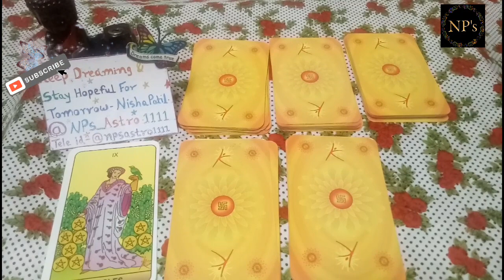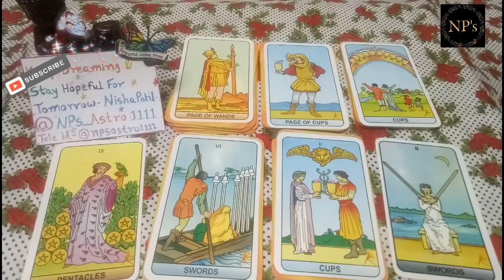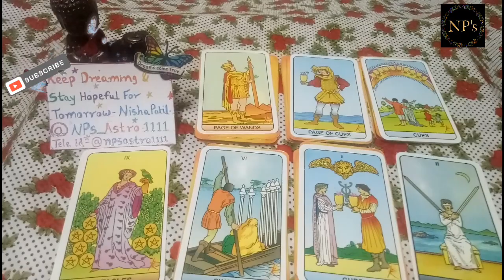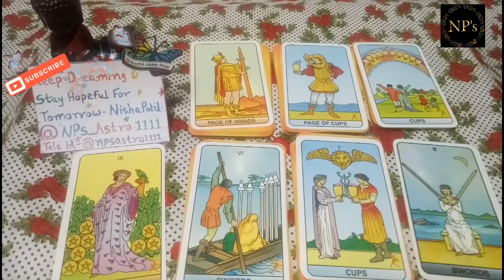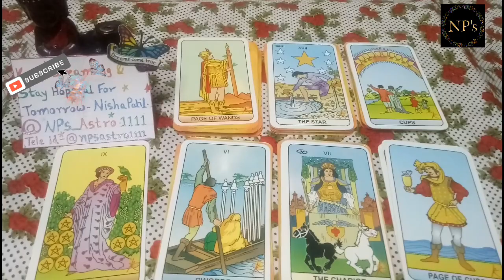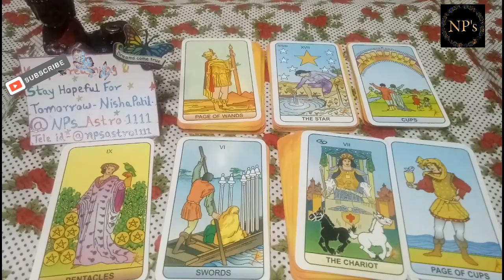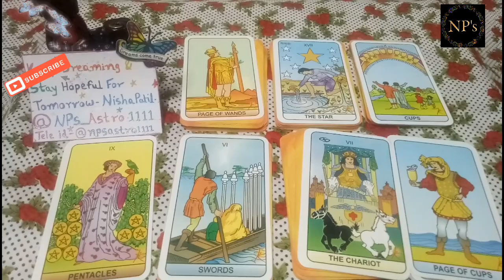Mystical Connections:DM-DF Now♥️full moon love tarot reading🍀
Welcome my soul family🙏 .I started working regularly  for this channel from August 2022

 Nisha Patil (Pune)
Engineering lecturer.E&TC
Voiceover artist.

Professional Krishnamurthy method astrologer,Medical astro,Vastu adviser,Numerology,tarot reader.meditation .professional experience from 2010

***Dark night of soul gives extreme loneliness which is the worst feeling in the world. all my lonely souls when u feel alone.. remember I am here to help you..

I create captivating tarot videos for pick-a-card readings and insightful twin flame readings. DM to DF messages today. Discover the mysteries of divine masculine and feminine energies, find guidance on love, and explore horoscopes. Timeless readings to uncover their current feelings and next actions. Love messages for all signs, guiding you towards reunion with your twin flame or soulmate. Card of the day and collective readings to help navigate your journey. Unlock the secrets of love and destiny with my transformative tarot reading.

LET'S HEAL THIS WORLD BY SPREADING POSITIVITY...
Thankyou. Nisha Patil

***I don't share what's up no in comments***
For paid consultation**(All personal readings come under paid consultation)**

nps_allinonebusinesscorner1111

Teligram Id-
you can send it on my insta id given above

*Card shuffling is compulsory for energy pick.
I also do but don't show card shuffling part in videos just to avoid unnecessary long video & boring content...